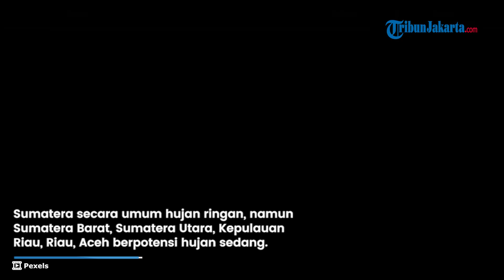Cuaca Besok BMKG Minggu, 17 September 2023: 18 Wilayah Potensi Hujan Lebat, Petir, Angin Kencang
TRIBUN-VIDEO.COM - Simak prakiraan cuaca dari Badan Meteorologi, Klimatologi, dan Geofisika (BMKG) besok, Minggu (17/9/2023).

Mengutip bmkg.go.id,  Sumatera secara umum hujan ringan, namun Sumatera Barat, Sumatera Utara, Kepulauan Riau, Riau, Aceh berpotensi hujan sedang.

Jawa  secara umum cerah berawan, namun Jawa Tengah berpotensi hujan sedang.

Bali, NTB,  NTT secara umum cerah berawan.

Kalimantan secara umum hujan ringan, namun Kalimantan Tengah, Kalimantan Barat, Kalimantan Selatan, Kalimantan Utara berpotensi hujan sedang, Kalimantan Timur  berpotensi hujan lebat.